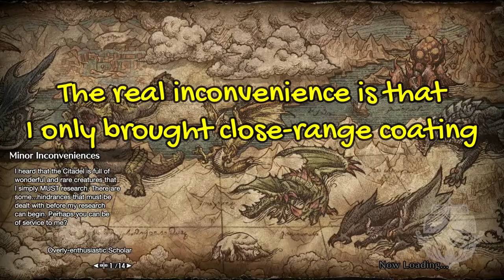Sunbreak - Close-range Coating Spread Bow [Event Quest]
My inconvenient first attempt at this Event Quest.
Tell me what you think about Khezu.
Hope to see you in the hunt.